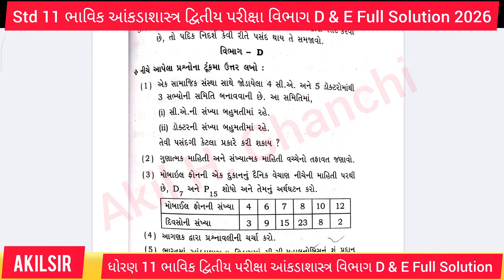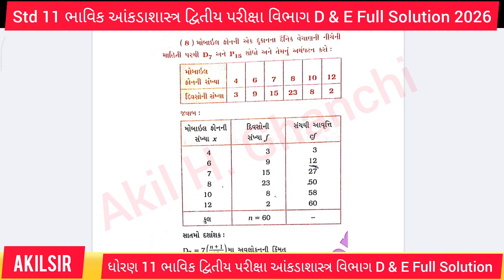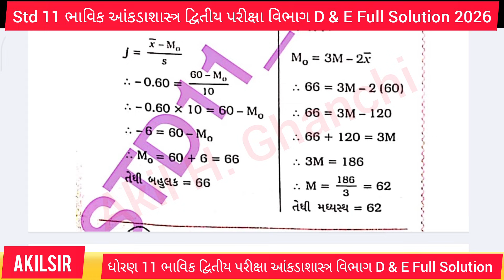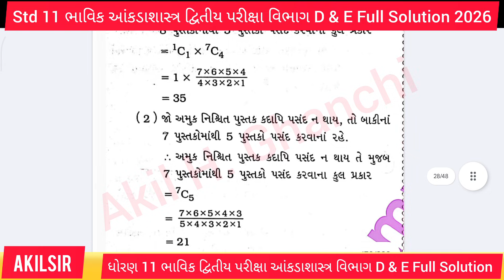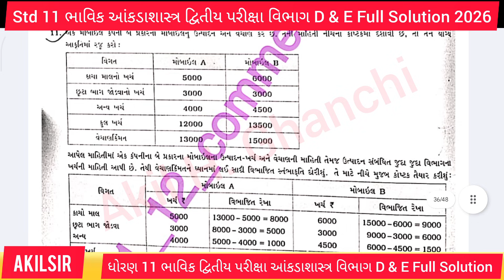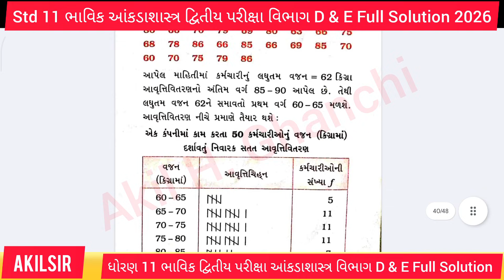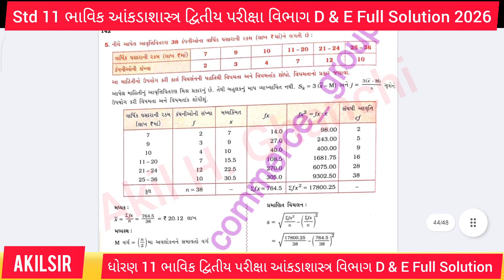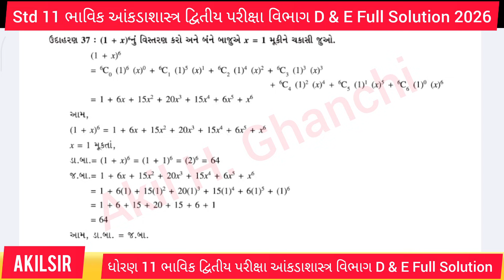ધોરણ 11 દ્વિતીયપરીક્ષા ભાવિક અસાઇનમેન્ટ Statistics - આકડાંશાસ્ત્ર 2026 વિભાગ D,E Solution#akilsir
STD 11 આકડાંશાસ્ત્ર ASSIGNMENT - 2026
-વિભાગ: A,B,C,D,E
(DHORAN 11 આકડાંશાસ્ત્ર ASSIGNMENT - 2026) - PART 1
ધોરણ 11 - આકડાંશાસ્ત્ર  એસાઈનમેન્ટ - 2025 - ભાગ 1

Play List :
 STD 11 આકડાંશાસ્ત્ર ASSIGNMENT દ્વિતીય પરીક્ષા - 2026

Play List :
 STD 11 Statistics ASSIGNMENT દ્વિતીય પરીક્ષા -

DHORAN 11 - Account - NAVNEET ASSIGNMENT - 2026 - PART 1
std 11 assignment 2025 account
Gujarat SQecondary and Higher Secondary Education Board#bhavikassigment
-વિભાગ: A,B,C,D,E
ધોરણ 11 - આકડાંશાસ્ત્ર  એસાઈનમેન્ટ - 2026 - ભાગ 1

Play List :
 STD 11 આકડાંશાસ્ત્ર ASSIGNMENT દ્વિતીય પરીક્ષા - 2025

Play List :
STD 11 Statistic ASSIGNMENT - 2025
વિભાગ: A -

DHORAN 11 - Account - NAVNEET ASSIGNMENT - 2025 - PART 1